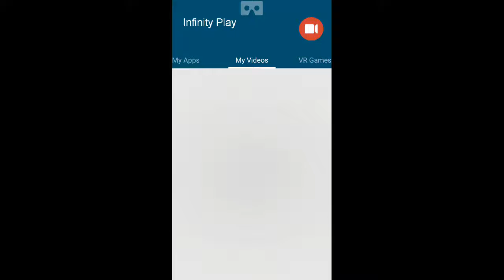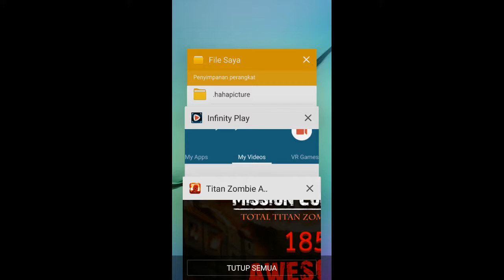attack on titan werewolves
attack on titan
attack on titan ps4
levi